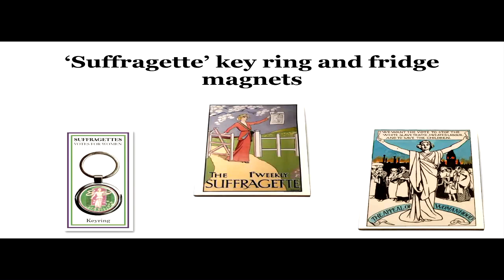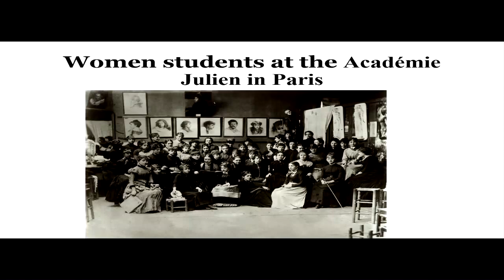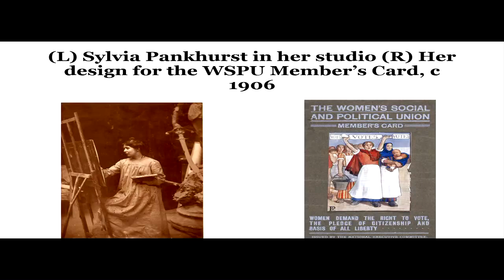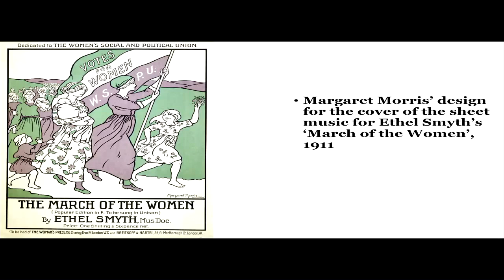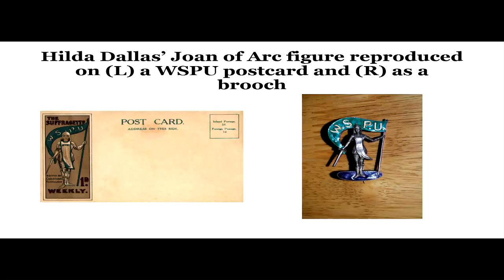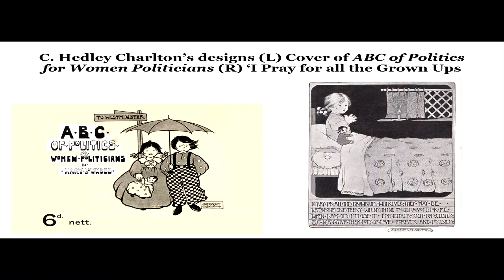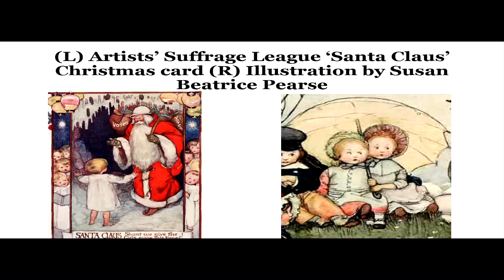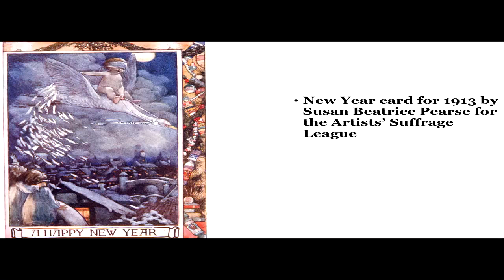Who were the Suffrage Artists? Lives Revealed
Elizabeth Crawford examines the iconography behind the campaign for suffrage.

Please note this is a lecture recording and capture, not a normal video.